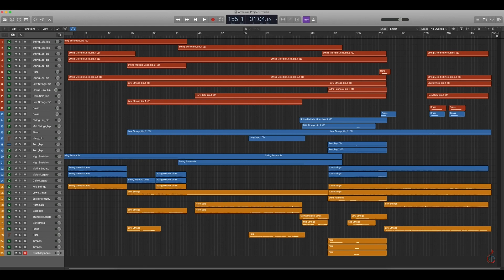The Indestructible Nation - Original Composition [Leon Thomasian]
In honor of those who lost their lives, their talents, and their sanity during the Armenian Genocide, April 24, 1915, I wrote this composition. It is strongly influenced by Armenian folk songs.

I hope you enjoy and meditate  while listening to this piece. Nothing can capture the sorrow of what people went through during that experience, but I wanted to try my hardest and implement the emotions and sorrow of when you are stripped from your home, your loved ones, and the tools of your creativity.